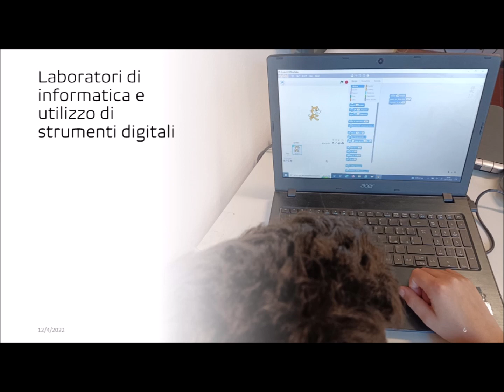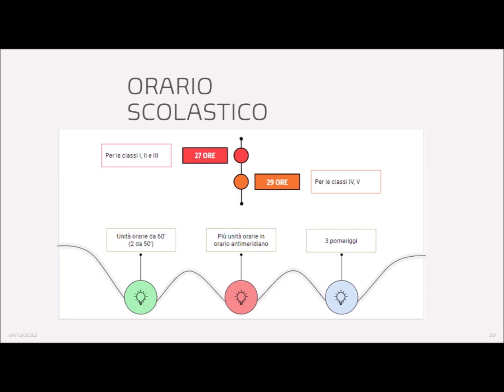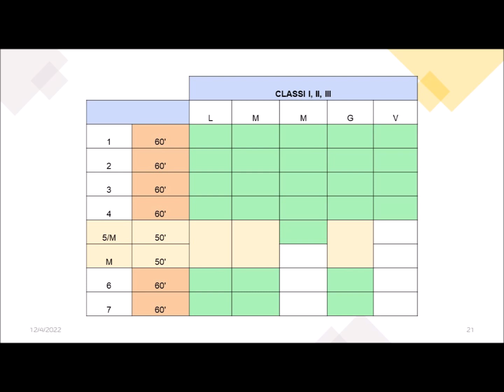Scuola primaria G Rodari via Repubblica - presentazione 2023-2024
Dove siamo, cosa facciamo e soprattutto chi siamo!
La scuola primaria di via Repubblica di Olgiate Comasco si presenta